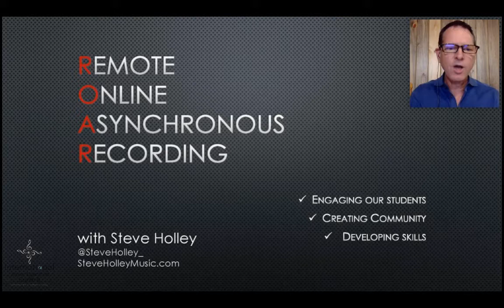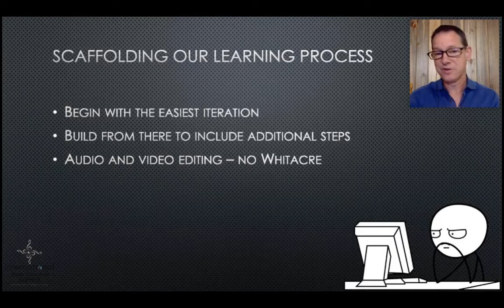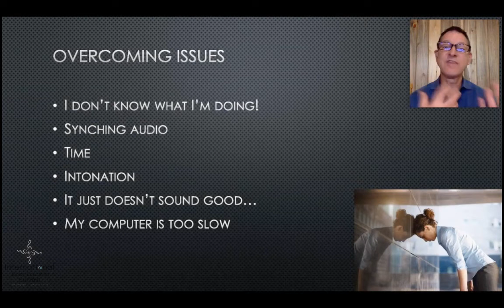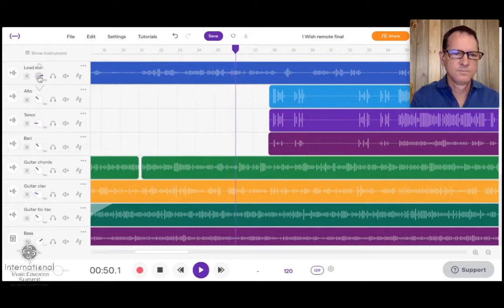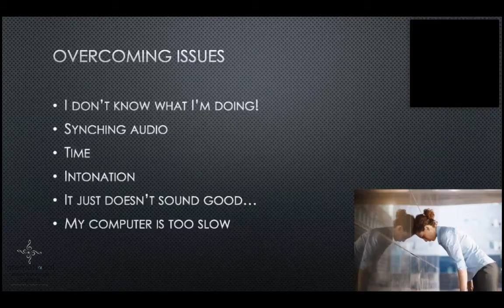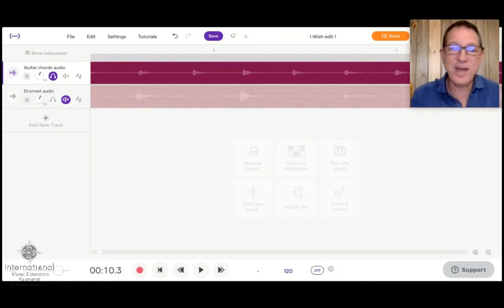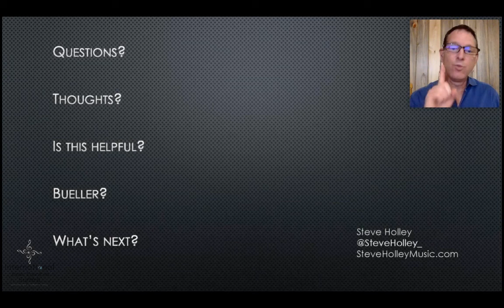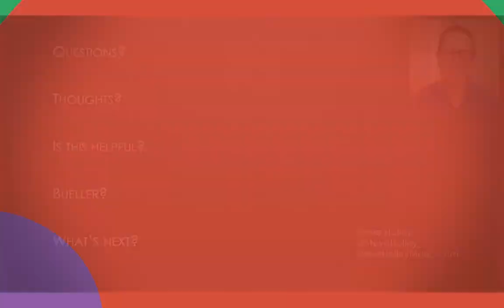Engaging Your Student Through Online Recording part 1. Presented by Steve Holley.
Come see how to effectively record, rehearse, and engage students in musical learning easily in a collaborative platform. Be ready to try things out in your own Soundtrap account!